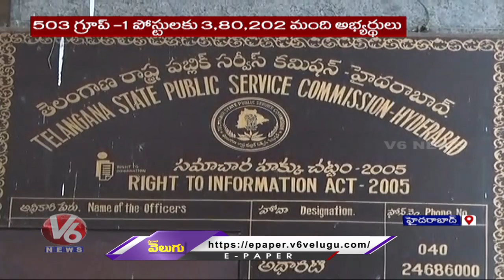Group-1 Preliminary Exam Will Be Held On October 16 | V6 News